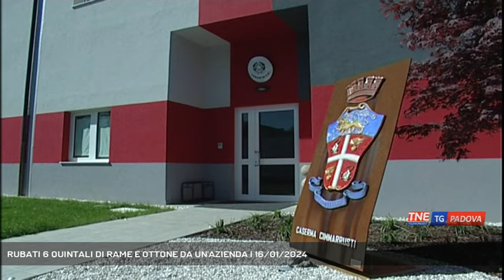RUBATI 6 QUINTALI DI RAME E OTTONE DA UN'AZIENDA | 16/01/2024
TG Padova Sera 16/01/2024 - SAN GIORGIO IN BOSCO - I ladri hanno tenuto d'occhio per giorni un'azienda di San Giorgio in Bosco per entrare in azione di notte nel fine settimana: bottina 6 quintali di rame e ottone.  || Nuovo colpo dei ladri di rame. E' successo a Paviola, frazione di San Giorgio in Bosco nell'alta padovana la notte tra sabato e domenica. Ingente il bottino: 3 quintali di cavi elettrici e 3 quintali di truciolato d'ottone. Un furto del valore di migliaia di Euro. E' successo in un'azienda di automazioni e robotica nella zona indusatriale della frazione, lungo la Valsugna. I malviventi, probabilmente professionisti, hanno atteso che il capannone fosse sgombro per entrare in azione. Hanno forzato il cancello e sono entrati facendo razzia. Hanno poi caricato il materiale su un furgone e sono fuggiti. Indagano i Carabinieri di Cittadella. (Servizio di Francesco Rataj) - Segui Telenordest anche sul digitale terrestre! Visita il sito